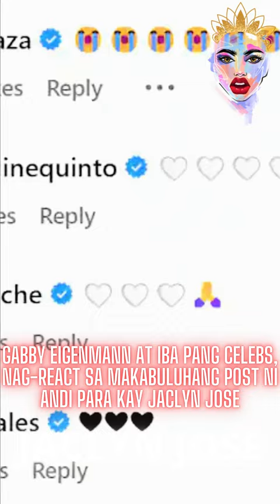Gabby Eigenmann at iba pang celebs, nag-react sa makabuluhang post ni Andi para kay Jaclyn Jose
Andi Eigenmann published a meaningful post dedicated to Jaclyn Jose - On her Instagram page, Andi shared lovely photos, one of which displays framed portraits of the late veteran actress - In the caption, Andi earnestly told her late mother to now rest in paradise - Gabby Eigenmann and other celebrities then reacted to Andi’s heartfelt post

IMPORTANT